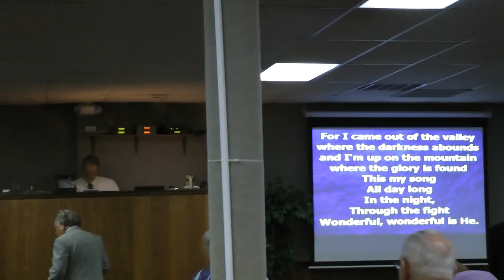Receiving the offering, I'm Singing Wonderful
Sis. Ethel Marlow and the Praise Team, Our Church on the Internet World out reach Bradenton Gospel Tabernacle BGT bradenton fl The Pathway of Charity A Church of Gods Love Holy Spirit Rain Down, Apples of Gold in Pitchers of Silver Pentecost Christian Assembly 2, Body of Christ Mannatee BGT1218,Germany Italy Jamaica Philippines Mexico France Australia India South Africa Russia Kenya Singapore Netherlands Greece Malaysia New Zealand Japan Bahamas Trinidad Tobago Brazil Spain Nicaragua South Korea Saudi Arabia Argentina United Arab Emirates Hong Kong Belgium Bulgaria El Salvador Ireland Switzerland Indonesia Poland Barbados Norway Uganda Sweden Romania Taiwan Ghana Israel Portugal Zimbabwe Nigeria Thailand Botswana Dominica Finland Hungary Qatar Ukraine Austria Croatia Cayman Islands Denmark Macedonia Kuwait Sri Lanka Czech Republic Peru Chile Turkey Unknown region Costa Rica Honduras Fiji Antigua Barbuda Colombia Vietnam Guam Pakistan Bermuda Serbia Dominican Republic Latvia Martinique Zambia Egypt Venezuela Slovakia Puerto Rico French Guiana Turks Caicos Islands Moldova Saint Lucia Mauritius Anguilla Haiti Cyprus Belize Tanzania British Virgin Islands Morocco Slovenia Saint Kitts and Nevis Bahrain Namibia U.S. Virgin Islands Guyana Estonia Aruba Guatemala Madagascar French Polynesia Oman Macau SAR China Panama Georgia Lebanon Lithuania Malta Grenada Jordan Brunei Guadeloupe Ecuador Suriname Cambodia Iceland Nepal Bosnia Herzegovina Senegal Ethiopia Malawi Rwanda Cameroon China Guangzhou Shanghai Beijing Shantou Shenzhen Tianjin Dongguan Hangzhou Hong Kong Wuhan Nanjing Shenyang Chengdu Xi'an Quanzhou Harbin Wenzhou Xiamen Chongqing Qingdao Suzhou Changshal Zhengzhou Jinan Shijiazhuang Taiyuan Yuci  Jinzhong Wuxi Zibo Kunming Hefei Changchun Dalian Tangshan Ningbo Fuzhou Changzhou Taizhou Wenling Ürümqi Guiyang Nanning Xuzhou Nanchang Lanzhou  Anshan Yangzhou Haikou Nantong Hohhot Huainan Liny Xiangtan Zhuzhou Huizhou Guangzho Baotou Nanyang Baoding Liuzhou Liujiang Tai'an Fuyang Jiangmen Guangzhou Yinchuan Helan Weifang Zhuha Macau Zhongshan Huangshi Daye city Lu'an Luoyang ZhangzhouDatong Zhanjiang Panjin Dawa and Panshan Suqi Handan Ma'anshan  Yingkou Dashiqiao Fushun Shenyang  Heze Bozhou Changde Yantai  Neijiang Xining Shaoxing Hangzhou Yichang Jingzhou Xiangyang  Chifeng Guigang  Jinhua Xingtai Xingtai Laiwu Gangcheng Daqing DatongJining Guilin Maoming Mianyang Benxi Anyang Pingdingshan Hengyang Jinzhou  Dongying Kenli Zaozhuang  Xuecheng, Shanting East Lanshan Wuhu Xianyang Xi'an  Jiamu Suihua Qiqihar  Jiaozuo Kaifeng  Qinhuangdauo Zhuzhou Xiangtan Mudanjiang Bengbu Zhoushan  Anqing  Xinxiang Fengquan Langfang Sanhe City Dachang Hui Beijing Zhenjiang Dandong Huludao Yibin Fuxin Qujing Hezhou Nanxun Tieling Binzhou Shaoyang Aksu Weihai Yangjiang Dezhou Yueyang Junshan  Yunxi Taizhou Chuzhou Jiujiang Macau Zhuhai Liaoyang Anshan Puyang  Hegang  Dongshan Lianyungang Yulin Chaozhou Nanping  Beihai Kashgar  Lishui  Zhoukou  Altay  Lhasa   Karamay  Lijiang Albania Kazakhstan Côte d'Ivoire Burkina Faso Jersey Armenia Isle of Man Tunisia New Caledonia Angola Algeria Northern Mariana Islands Sudan Vanuatu Iraq Bangladesh Bolivia Luxembourg Paraguay Gabon Solomon Islands Maldives Réunion Swaziland Seychelles Togo Montserrat Papua New Guinea Mongolia Sierra Leone American Samoa Syria Iran Afghanistan Faroe Islands Congo [DRC] Micronesia Tonga Guernsey Lesotho Marshall Islands Samoa Belarus Laos Azerbaijan Saint Pierre Miquelon Palestinian Territories Libya Mozambique Guinea-Bissau By Steve Cruser!